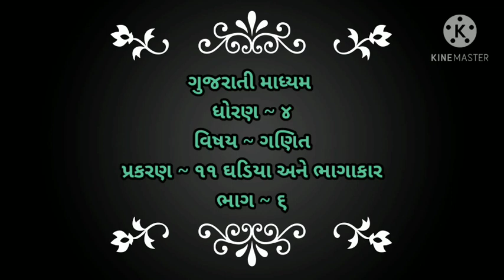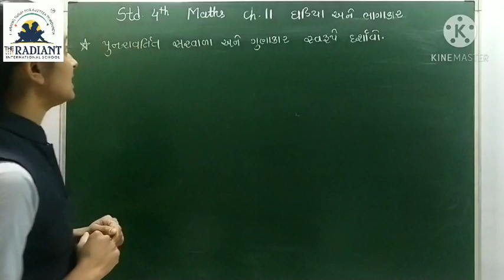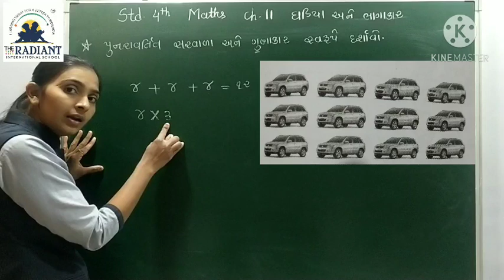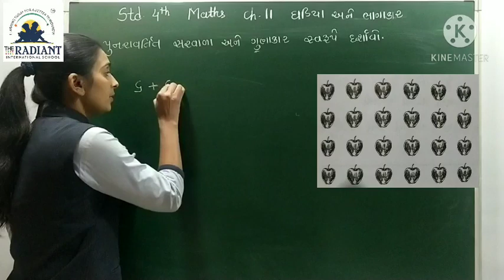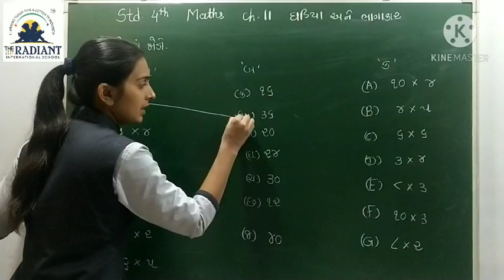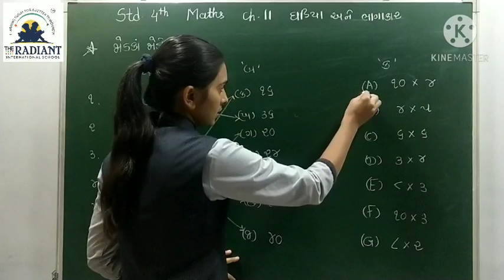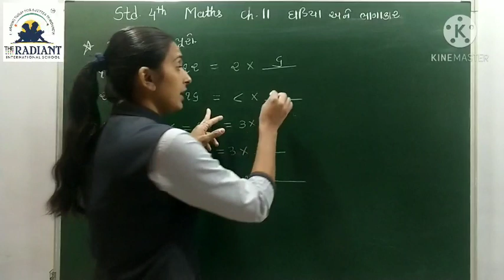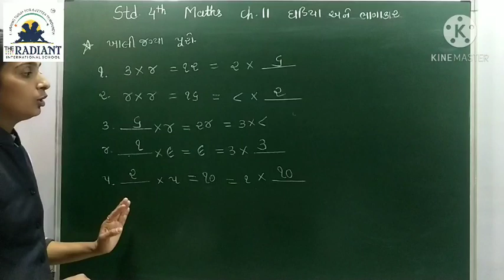GUJ MED STD 4 MATHS CH 11 ઘડિયા અને ભાગાકાર PART 6 mp4